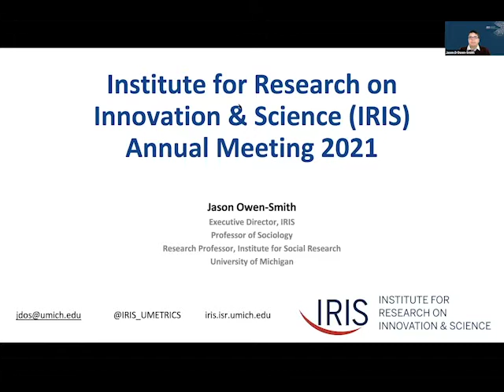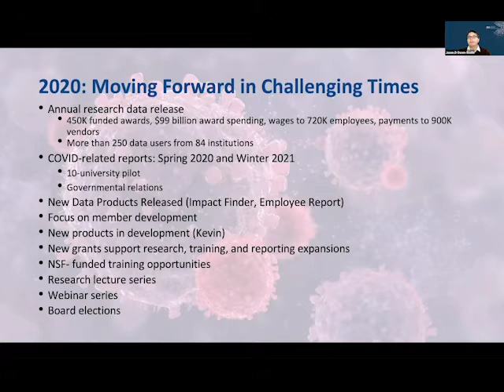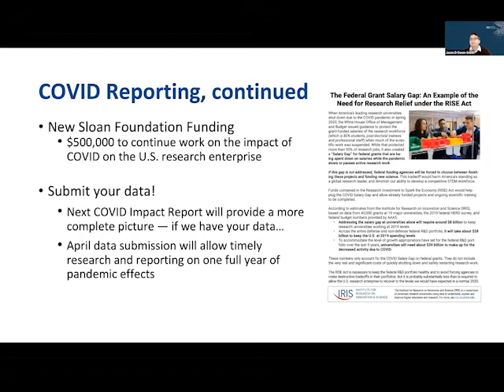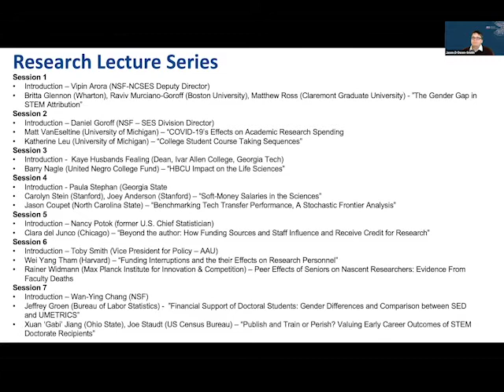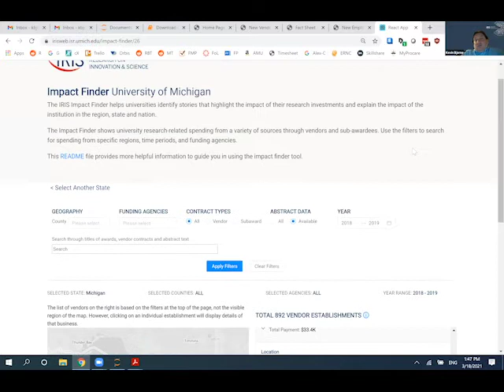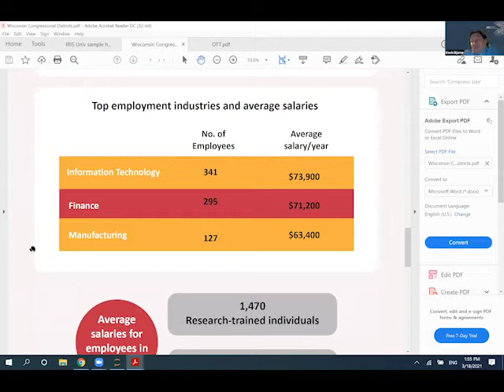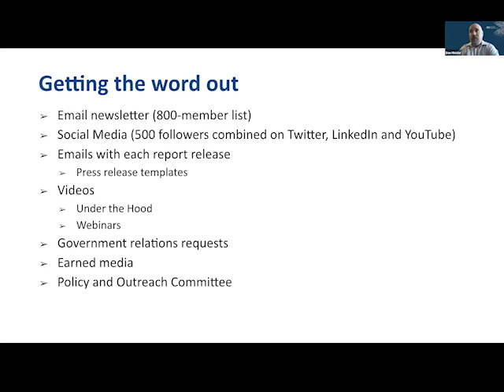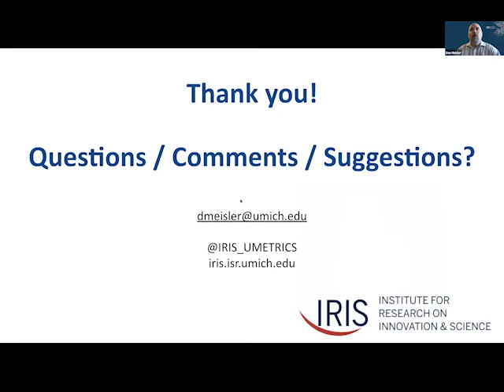IRIS Annual Meeting 2021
1. State of the Institute, IRIS Executive Director Jason Owen-Smith
2. The Evolution of IRIS Reports, Kevin Bjorne, IRIS Technical Director
3. Communicating the Impact of Research, Dan Meisler, IRIS Communications Specialist
Originally broadcast 3/18/2021 from the Institute for Research on Innovation and Science at the Institute of Social Research, University of Michigan in Ann Arbor.